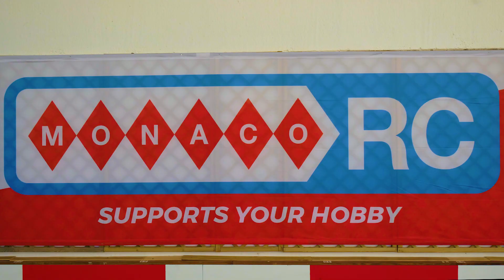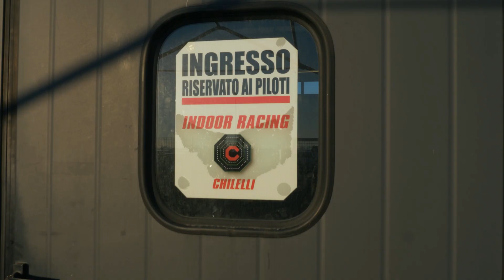XRS Italy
XRS Italia, circuito Racing Indoor Chilelli di Castelnuovo Scrivia (AL)